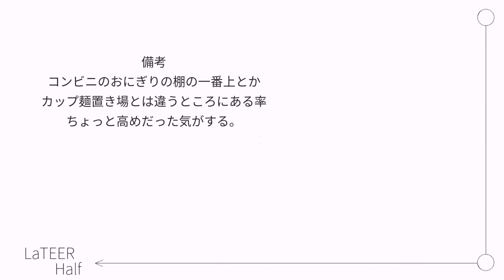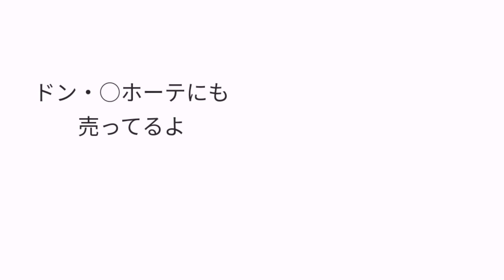【飲酒】カップ麺になった立川マシマシのうま汁コッテリマシライス【大食い】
マシライス　アマゾン【案件じゃないよ】